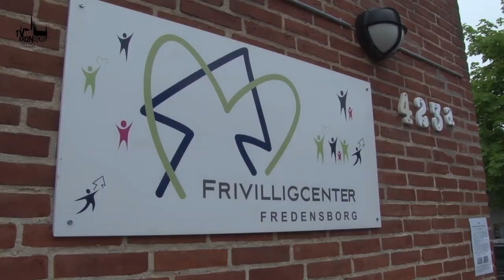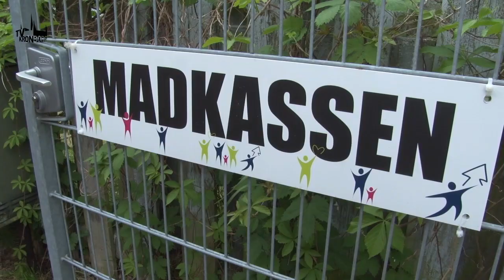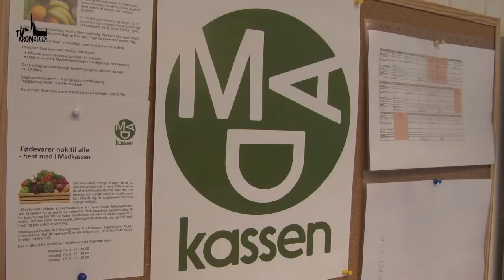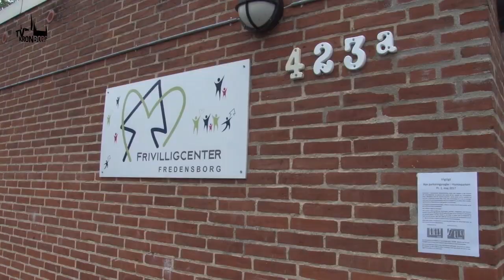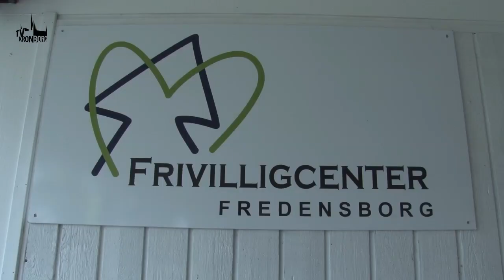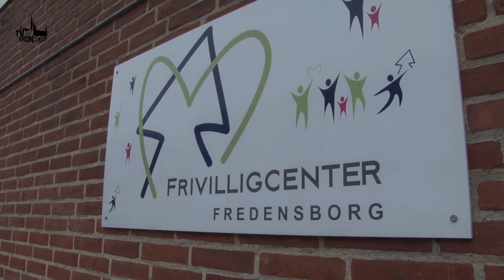TV SPOT - Madkassen, Frivilligcenter Fredensborg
700.000 tons. Så meget mad går hvert år til spilde i Danmark. Men det er der heldigvis nogen, der prøver at lave om på.
Projektet ”Madkassen” holder til i Frivilligcenter Fredensborgs lokaler i Humlebæk. 3 gange om ugen samler de overskudsmad ind fra forretninger i lokalområdet. Bagefter kan økonomisk trængte borgere så komme forbi og få del i maden.
TV SPOT har besøgt Frivilligcenter Fredensborg for at høre lidt nærmere om, hvad ”Madkassen” er for noget.